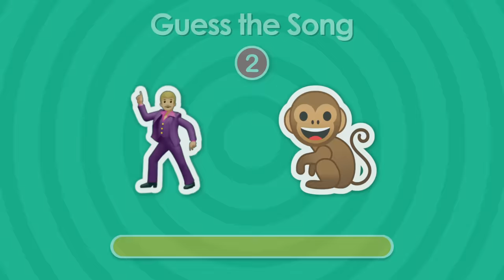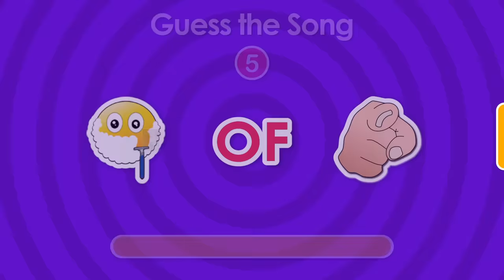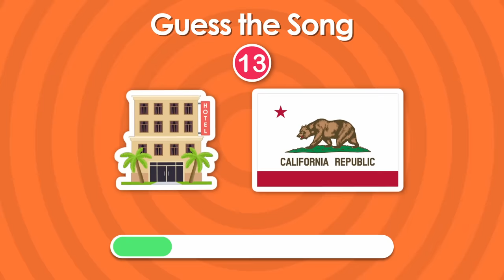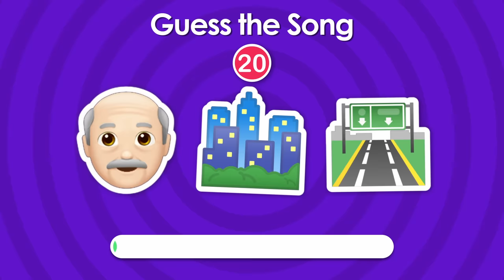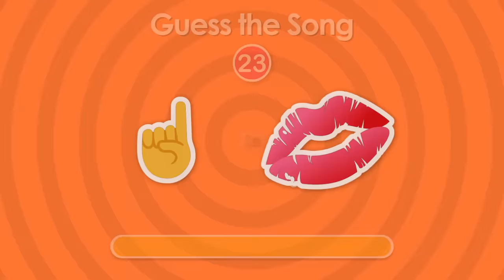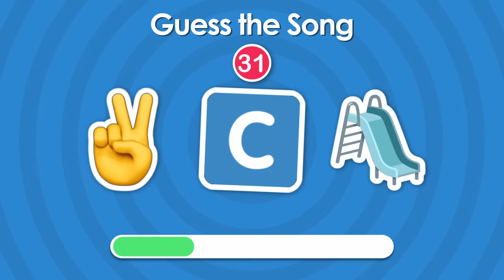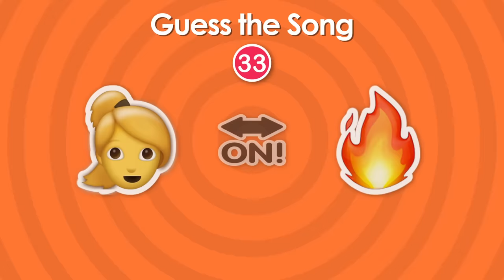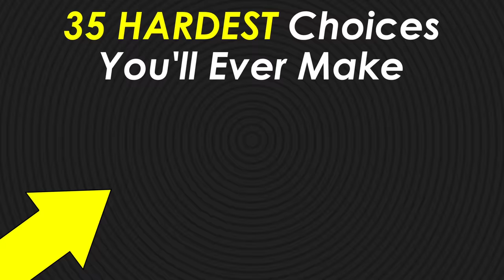🎵 Can You Guess The Song By Emoji? 🎼🎹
In this song quiz, you have to guess the popular song using emojis. So, do you have the ability to read emojis? Let's find out!  This is an emoji challenge to find find out the names of the songs. This emoji game contains a total of 40 songs for you to guess.